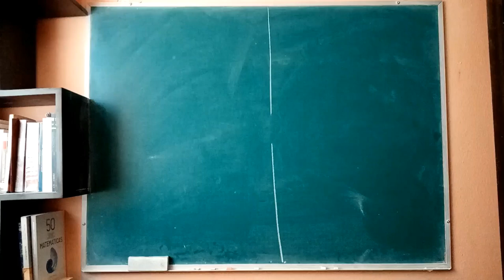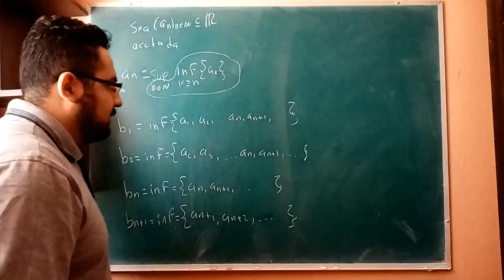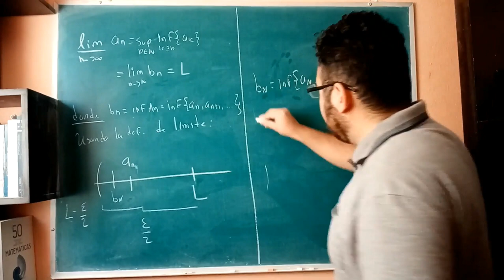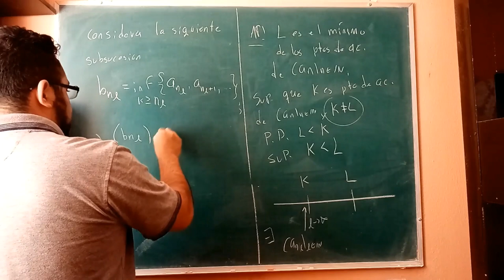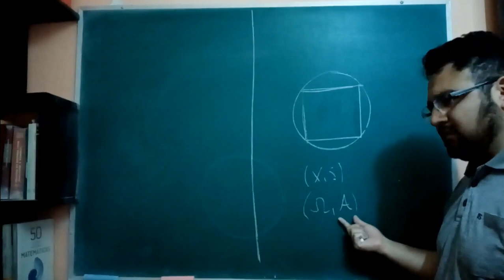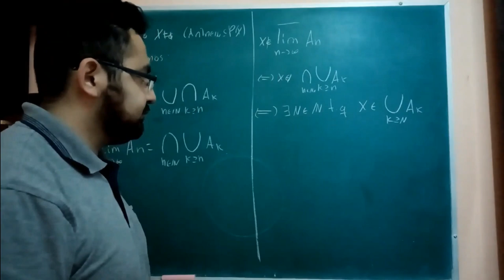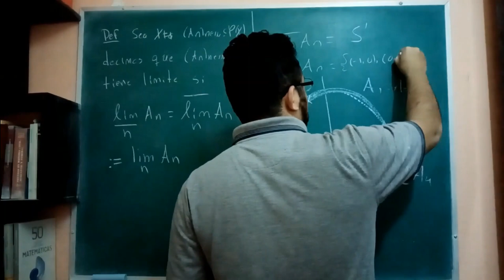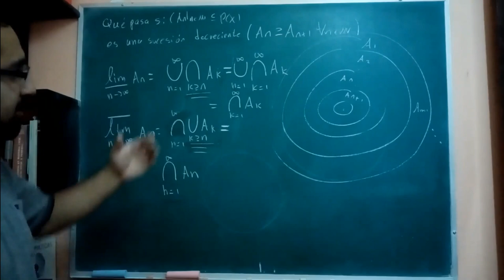Teoría De Medida, clase 3 límite inferior y superior de sucesiones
sobre limites de conjuntos